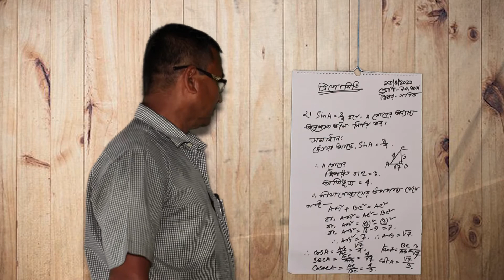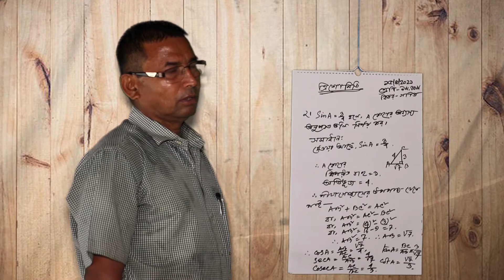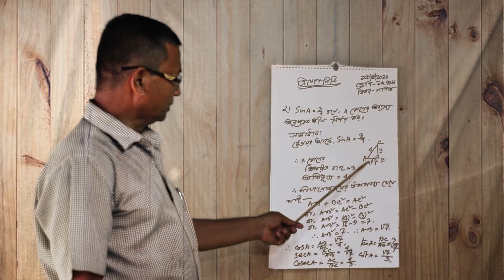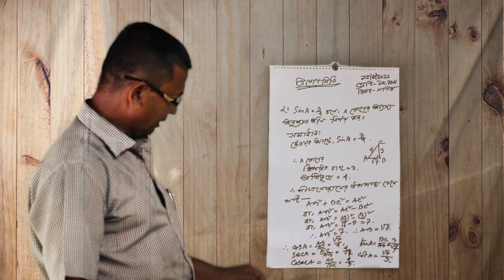Class 9-10 | Trigonometric Ratio | Chapter 9 | Mathematics | Pragati Madhyamik Bidyapit